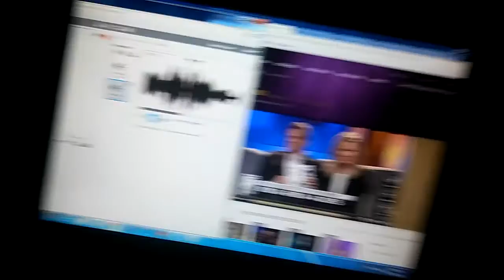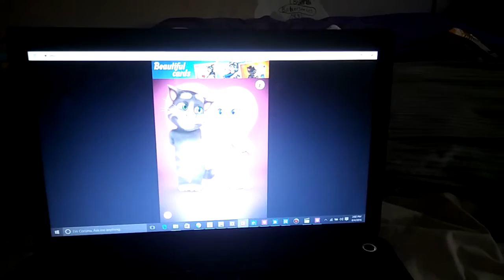Round 2 Vs Tom, Me, Angela (Nine Lives)